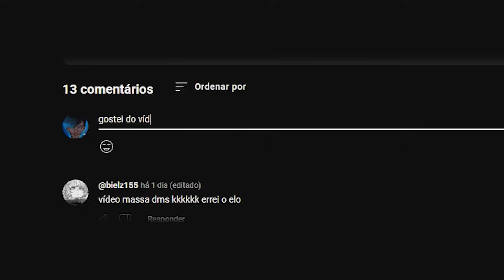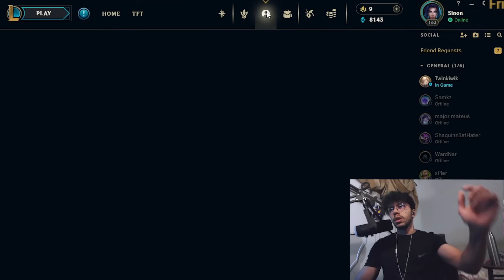CAITLYN BURST é o NOVO META? | MONO CAITLYN GAMEPLAY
Esnoob mono Caitlyn em uma SoloQ no mestre.